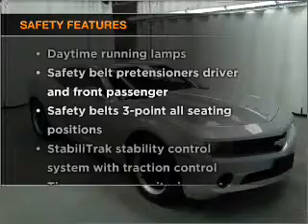2010 Chevrolet Camaro - Manheim PA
Year: 2010
Make: Chevrolet
Model: Camaro
Trim: LS Coupe 2D
Engine: 6 cylinder 3.6 liter
Transmission:
Color: Silver
Mileage: 6182
Address:
14 Anthony Drive